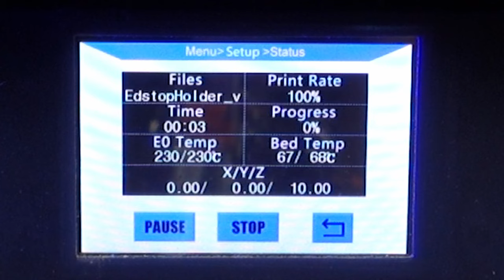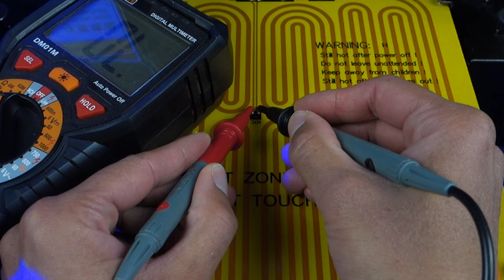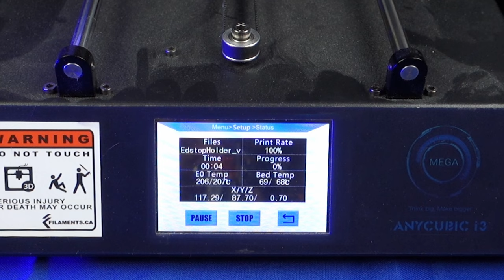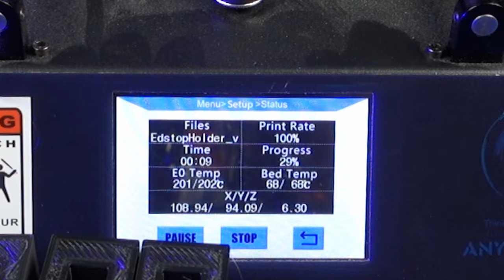Repairs - Change the Hotbed Thermistor - I3 Mega S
LEGOManiac explained the reasons behind the readings.  You can check the information out at this

End G-Code
G91 ;Change to relative positioning mode for filament retraction and nozzle lifting
G1 F200 E-4;Retract the filament a bit before lifting the nozzle
G1 F1000 Z5;Lift nozzle 5mm
G90 ;Change to absolute positioning mode to prepare for part removal
G1 X0 Y210 ;Move the print to max y pos for part removal
M104 S0 ; Turn off hot end
M106 S0 ; Turn off cooling fan
M140 S0 ; Turn off bed
M84 ; Disable motors

Chapters:
0:00 - Intro
0:22 - Why?
0.36 -Troubleshooting
1:21 - Replacement
1:54 - Testing
2:28 - GCode Replacement
2.52 - Fixed???
3:06 - Next Steps
3:19 - Conclusion

Distribution rights to video, graphics, images and audio:
Yasmeen Gagnon Rajah-Balee @ YarkspiriFantasyArt.com

Digital Software for graphics + Video Editing + Audio Recording:
Affinity Designer and Photo + Davinci Resolve Studio + Adobe Creative Suite 5 - Purchased license